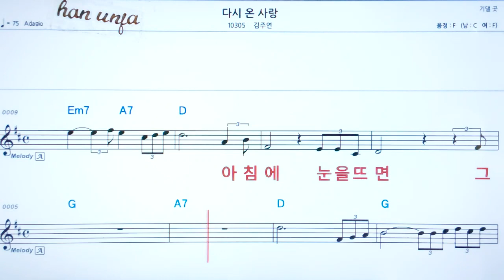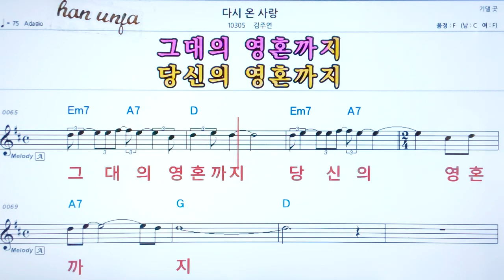💖다시온 사랑/김주연 👍코드,악보, 코드 ,Karaoke*카라오케 반주